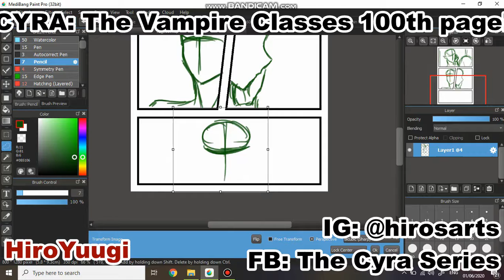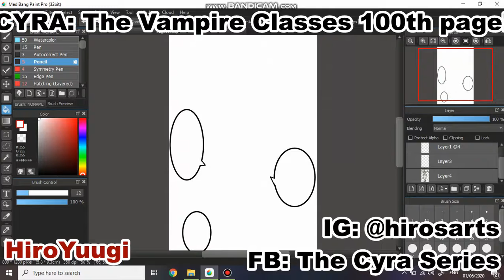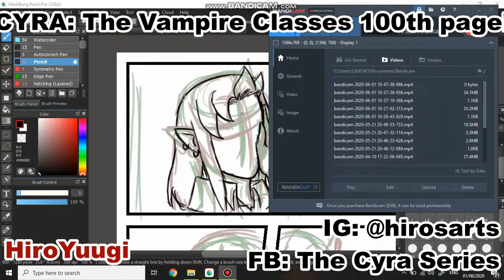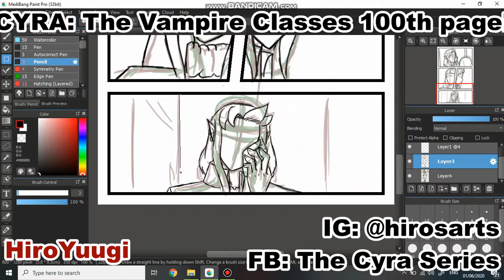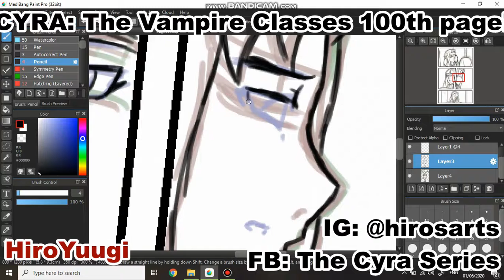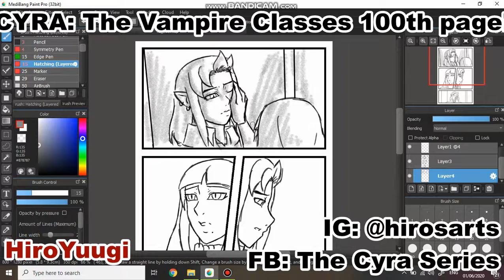CYRA:The Vampire Classes Page 100!!!| HiroDraws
This seems to be a spoiler for you...
BECAUSE; YOU HAVEN'T READ THE MANGA YET! well its a comic...
then give it a try!!!
here's the link btw. I promise you will enjoy it.

also like the FB page for future updates!